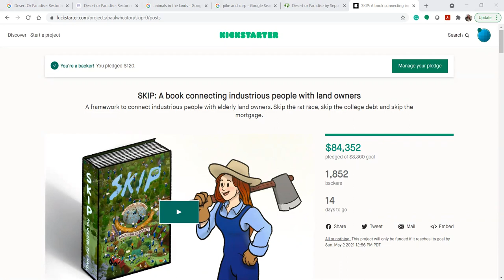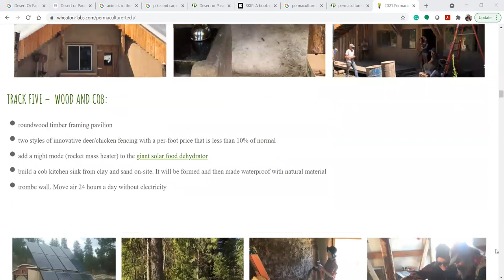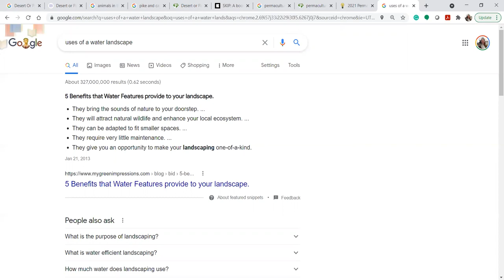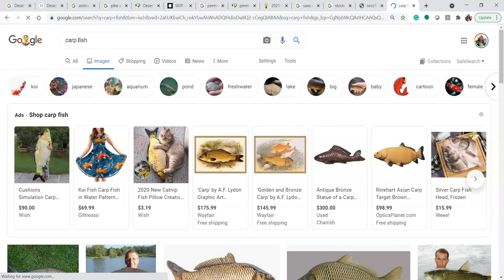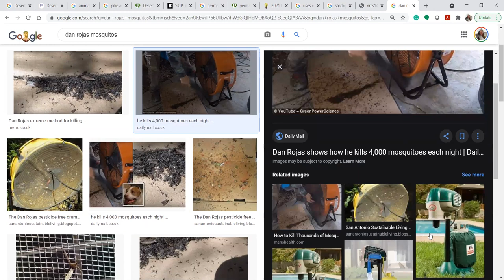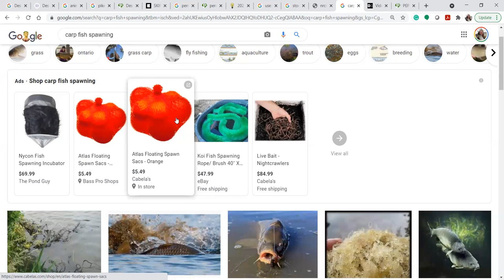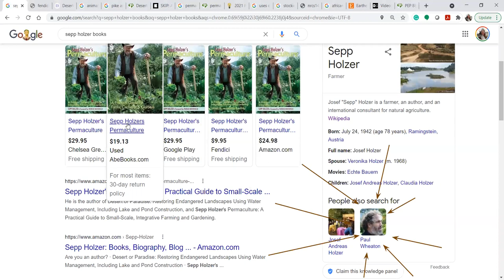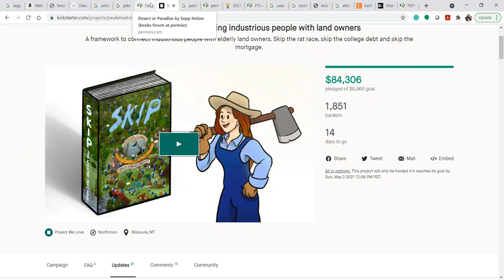desert or paradise - end of chapter 2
Paul’s review of Sepp Holzer’s Desert or Paradise continues with Opalyn and Katie.

“Hang a light bulb, ideally a solar one, over a pond at night.  It will attract lots of mosquitos that in turn, attract fish.  You can create a shallow zone underneath it by putting some rocks in the water, then only the young fish can swim there and catch mosquitos and flies – a simple way of providing food for the fish and to reduce the mosquito population at the same time.”  It should be noted that mosquitos aren’t particularly attracted to light, even UV lights, so Sepp is probably using “mosquitos” to mean any small annoying insect.  In a similar vein, you can keep termite swarms out of the house with a strong work light outside the house – turn it on overnight, and frogs will be attracted to it along with the termites.  Side effects may include overweight frogs.

“I do not need to worry about fish reproduction in a naturally built lake.  All I need to do is to ensure that there are enough sheltered spots for spawning.  In order to protect the offspring, I create fish kindergartens by placing rocks, trees, or scrub in the shallow zones that create a safe space for the young fish to mature.  These provide plenty of food, and the predatory fish cannot get in.  Various fish have different needs for spawning grounds.  Pike spawn next to the grass by the bank.  Zander spawn in deep or shallow zones, usually next to roots.  You can help the by building nests for them.  I tie fine roots, twigs, and branches and hang them 1-2m deep in the pond.  Trout need shallow zones with running water and a bed of gravel or sand.  They travel up to the inflow of the lake and create little hollows with their fins in which they leave their eggs.  These are then immediately fertilized by the male trout, and the hollows are closed off again.  The hollows need constant flowing water otherwise the eggs go moldy – that is why trout seek the inflow of a lake.  The spawn live off their yolk bags until, as youngsters, they can start eating mosquitos and small insects.”  Shallow, standing water tends to have a lot of microorganisms called Daphnia that can provide fish with half of their food.

Kyle Neath
Mehron Kugler
Kerry Rodgers
Dolius
Bill Crim
Greg Martin
Bill Erickson
Vention Bartell
Ashley Taylor
G Cooper
Chris Sugg
Bryan Beck
Kevin Perry
Paula Creevy
Eric Tolbert
Denzil crews
danita neu
Polly Jayne Smyth
James Tutor
JMBlackwater226R

My new book!  Building a Better World in Your Backyard - instead of being angry at bad guys

177 hours of Permaculture Design Course and Appropriate Technology Course